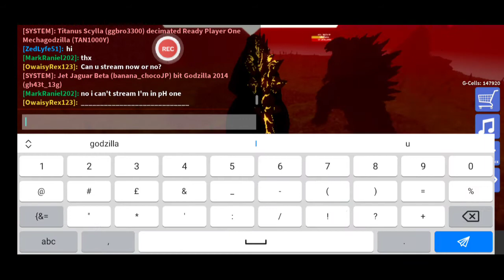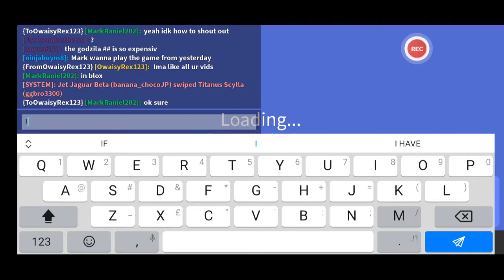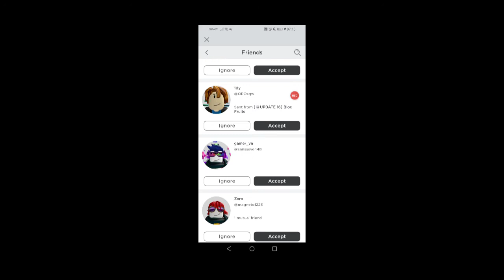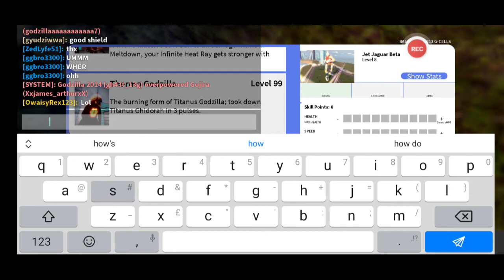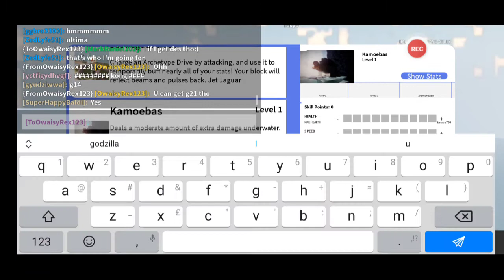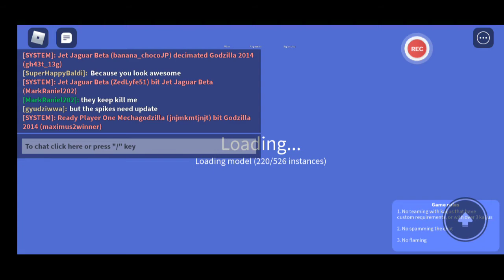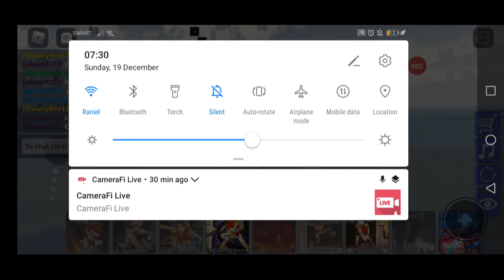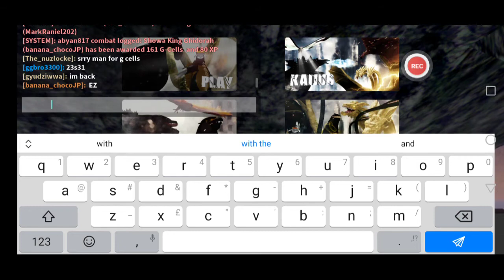New friends :D